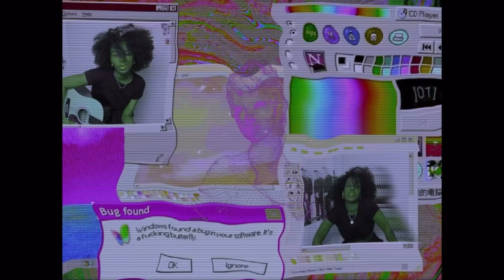why are we so scared of being average?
more rambling.